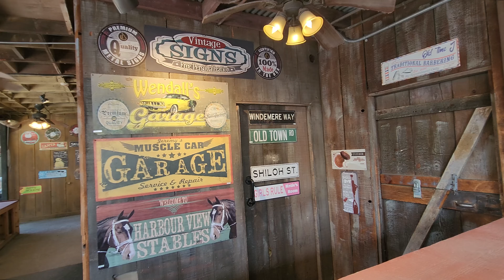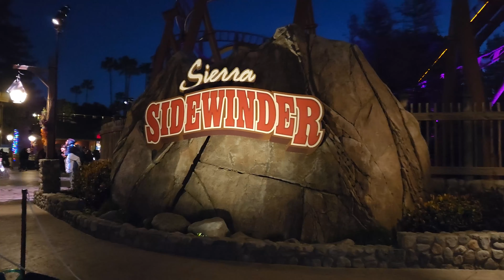Knott's Berry Farm 🎢 | TOUR 4K | Los Angeles, California 2023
Knott's Berry Farm is southern California's original theme park, bursting with attractions and entertainment. @knottsberryfarm

🎡 Hang Time
🎡 Timber Mountain Log Ride
🎡 Calico Mine Ride
🎡 Calico Railroad
🎡 Coast Rider
🎡 Butterfield Stagecoach Ride.
🎡 Jaguar
🎡 Bigfoot Rapids
🎡 Xcelerator
🎡 Ghost Rider
🎡 Silver Bullet
🎡 Supreme Scream